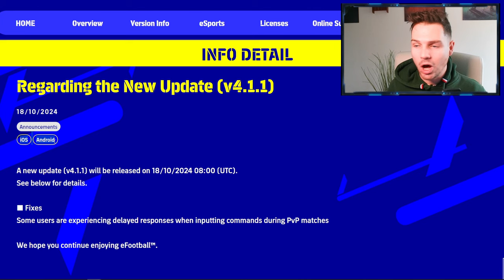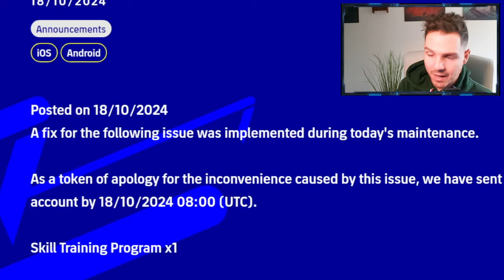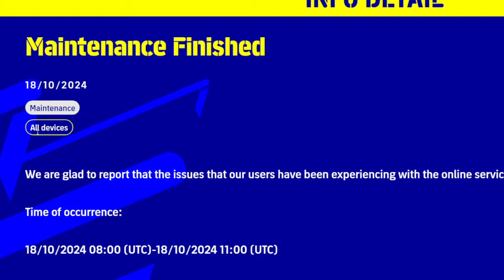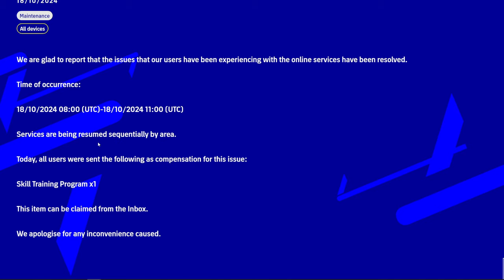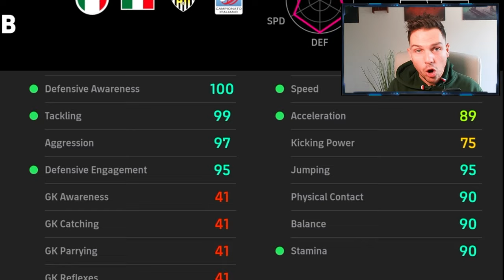eFOOTBALL 4.1 MAINTENANCE & GAMEPLAY | ISSUES FIXED?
Looks like the emergency maintenance has slowed down the chaotic nature of the game, and its better overall but what are your thoughts?